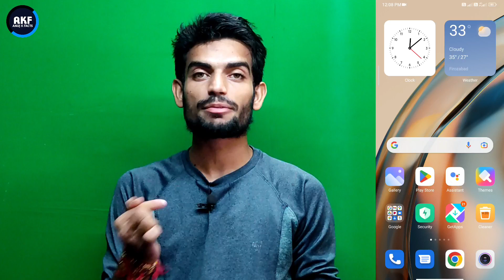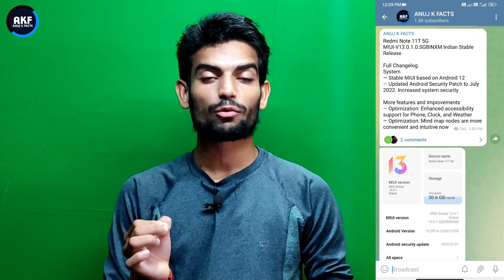Redmi 10 MIUI 13.0.1.0 New Update Rollout with Android 12 | Redmi 10 Android 12 Update Rollout Start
Dosto is video me mene apko bataya hai ki Redmi 10 mobile me miui13 Android 12 update rollout start ho gya hai